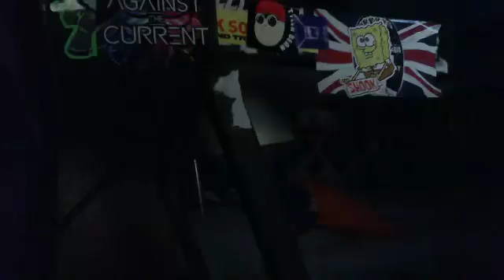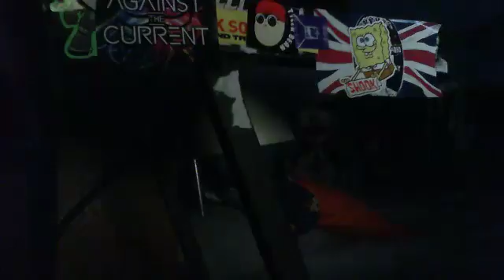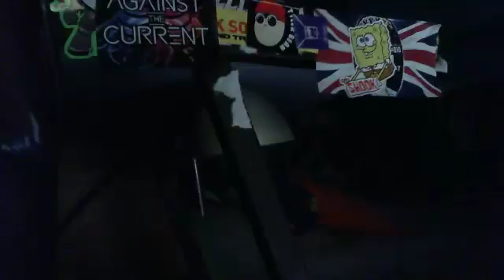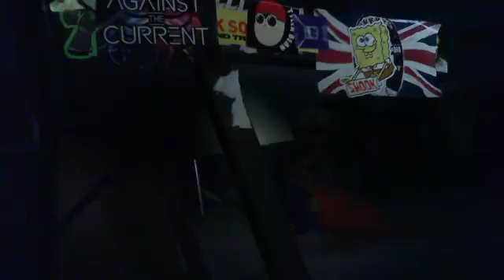CBC THE STROMBO SHOW STING SHAGGY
CBC THE STROMBO SHOW STING SHAGGY - Captured Live on Ustream